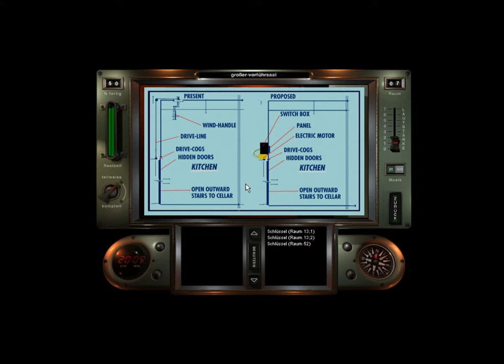SAFECRACKER (1997) #005 - Zocken mit Hindernissen - Let's Play [deutsch]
Cooles Retro-Adventure von '97